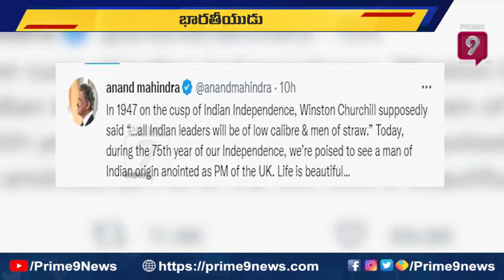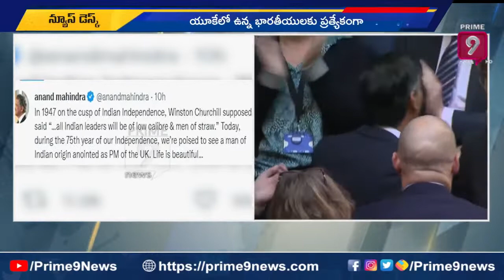బ్రిటన్ నూతన ప్రధాని రిషి సునాక్ కు భారత ప్రధాని మోదీ శుభాకాంక్షలు | Rishi Sunak | Prime9 News